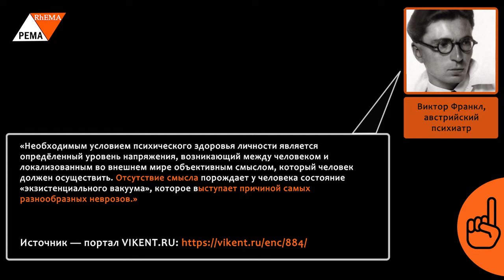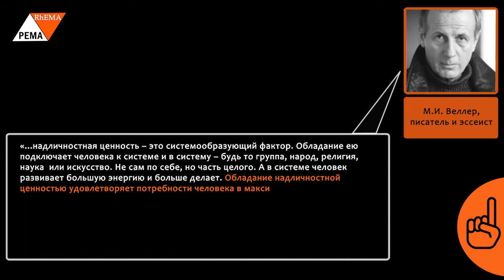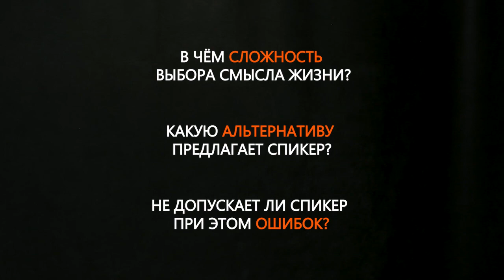Нескончаемая борьба за смыслы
— Даже если Вас съели, есть целых два выхода! (Николай Фоменко)

Шутка хорошо иллюстрирует распространенную ложную дихотомию. Или, выражаясь языком манипуляторов — предлагается иллюзия выбора.

«К сожалению, не столь аккуратно интерпретируют на русском языке отношения дихотомии. Правильный, классический пример дихотомии - «древо Порфирия». Каждый ярус деления противопоставляется при дихотомическом отрицании как логическая несовместимость понятий (признаков вещей, предикатов) и выражается посредством одного и того же термина в утвердительной форме и в отрицательной форме тем же термином с выраженным отрицанием «не», например, «белый» - «не-белый».
Между тем в реальном рассуждении (в реальных языках) то же самое чаще выражается противопоставлением разных слов, которые в системе языка называются антонимами. […]
Даже в научной работе дихотомические деления иногда принимаются за саму реальность.»

Степанов Ю.С., Протей: очерки хаотической эволюции, М., «Языки славянской культуры», 2004 г., с. 183-187 Источник

В реальности решений множество. Особенно, когда речь идет о сложных проблемах, таких как поиск смысла жизни.

Главный Герой видео — Додин Лев Абрамович, театральный режиссер, народный артист России — рассуждает о сложности выбора смысла жизни.

Наш эксперт, Морозов Алексей Александрович, при изучении ЛЖЕреформаторов часто сталкивается с упрощенной иллюзией выбора. Другая тема — проблема смысла жизни, длительное забалтывание которой толкает человека, по меткому выражению Николая Гумилева, «пасти народы».

В чём сложность выбора смысла жизни?
Какую альтернативу предлагает Спикер?
Не допускает ли Спикер при этом ошибок?

Напоминаем, что Ваш навык критического разбора и анализа информации растёт только от письменного прорешивания задач. Оставляйте Ваши комментарии под этим постом в нашей группе Вконтакте или Facebook

- Подражание уже известным решениям — 86 материалов по теме
- Барьеры перед творчеством — 77 материалов по теме
- Чек-лист: экспресс-диагностика Экспертов и лже-экспертов… – видео, 16 мин

Использованные материалы:
источник видео:
- ДЕФИЦИТЫ НАШЕГО ВРЕМЕНИ: ДОВЕРИЕ. ПОНИМАНИЕ. СМЫСЛ 1:24:53 - 1:29:53 / РАНХиГС
фото:
- Виктор Франкл / Viktor Frankl Institute Vienna
- М.И. Веллер / Сайт писателя Михаила Веллера